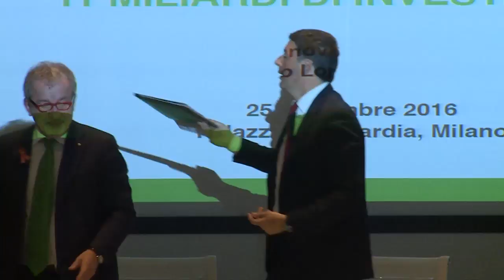L'intervento di Renzi e la cerimonia di firma del Patto per la Lombardia (25/11/2016)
Milano, 25/11/2016 - Il presidente del Consiglio Matteo Renzi interviene a Milano in occasione della firma del Patto per la Lombardia.